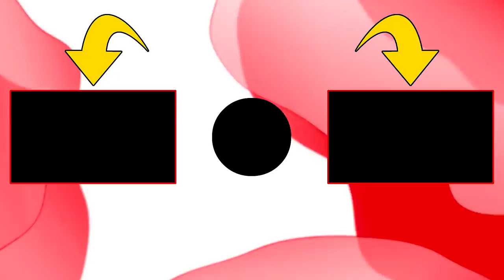GIORGIA CI PENSO IO! 23 BOMBE in ARENA! - Fortnite